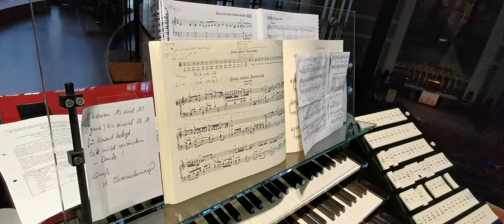Johann Sebastian Bach: BWV 728 + BWV 365 Jesus, meine Zuversicht - St. Matthäus, München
The great Steinmeyer organ of the St. Matthäus church in Munich.
Special thanks to @fluteceleste